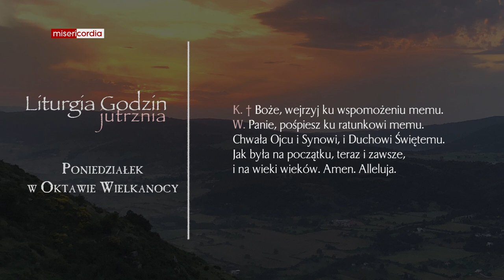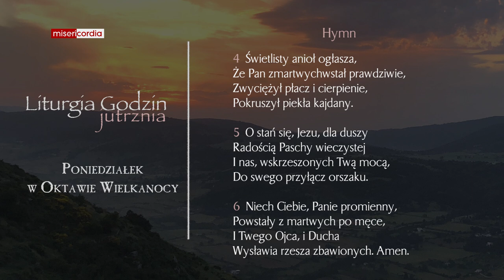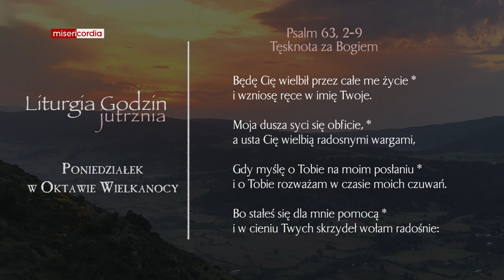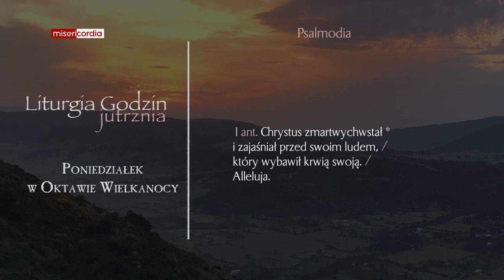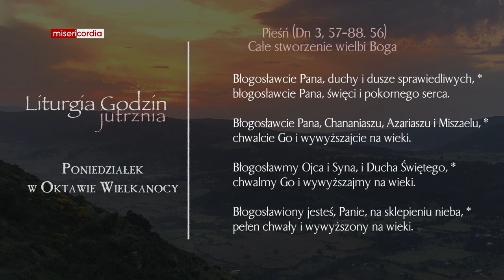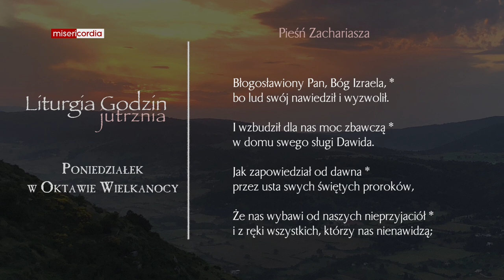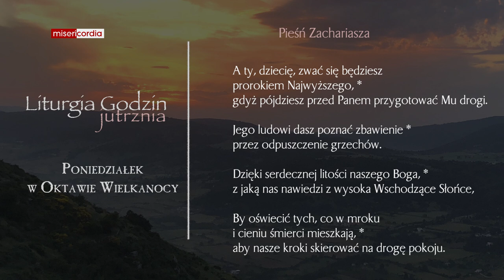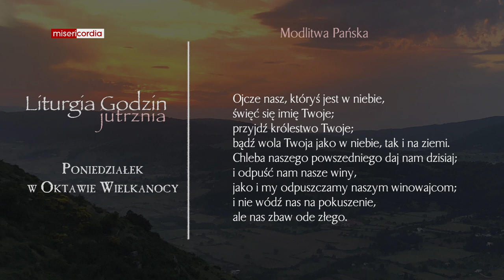Liturgia Godzin | Jutrznia | Poniedziałek w oktawie Wielkanocy